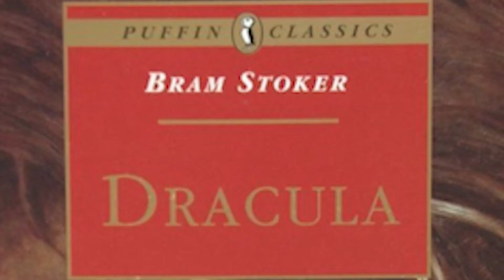The Beautiful Weird Horror Of Bram Stoker's Dracula (1992)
Bram Stoker's Dracula is a horror movie from 1992 that I think Francis Ford Coppola really knocked out of the park. It's super weird, shot beautifully and full of great music, drama and special effects. Not to mention the story alone is something worth while for anyone who wants a more bizarre version of the Count's tale. Hope you all enjoy! :D